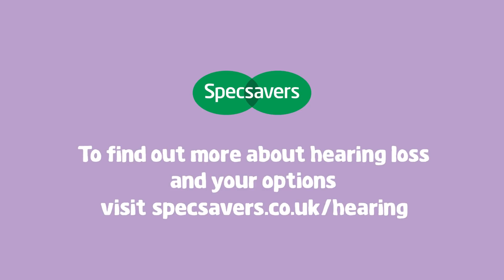Sound familiar? | Specsavers UK & ROI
Alan’s grandchildren helped convince him he needed his hearing tested when the TV was too loud. Find out more about hearing loss and your options